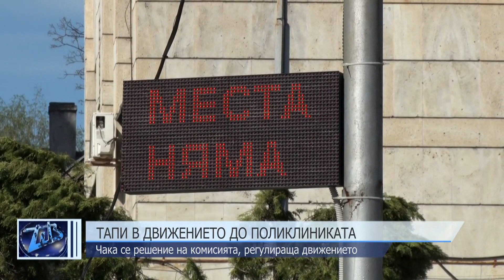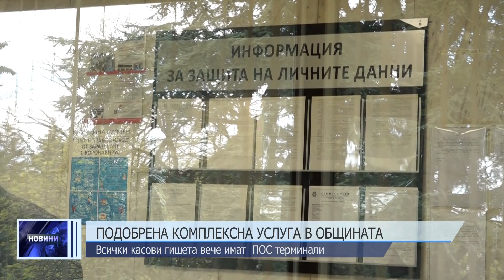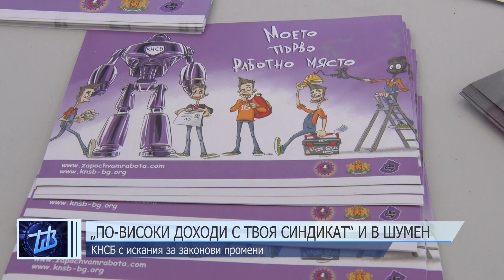ЦЕНТРАЛНА ЕМИСИЯ НОВИНИ 05 04 2024